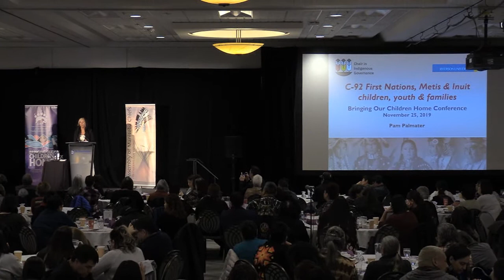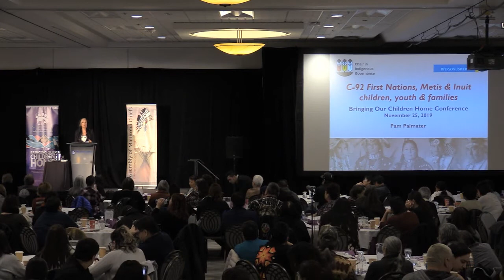Bringing Our Children Home Keynote Address by Pam Palmater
Dr. Pam Palmater, Topic Analysis of Bill C-92 An Act Respecting First Nations, Inuit and Metis children, youth and families